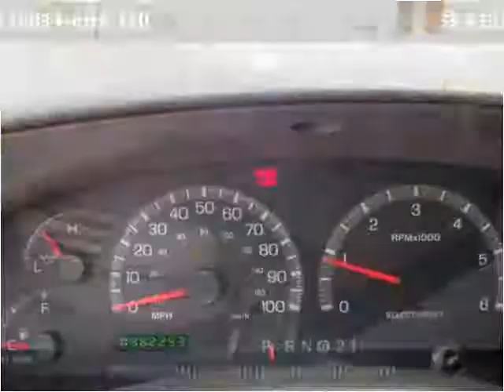2003 Ford F-150 Used Cars Mount Juliet TN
This 2003 Ford F-150 is available from Paul's Trading Station LLC.